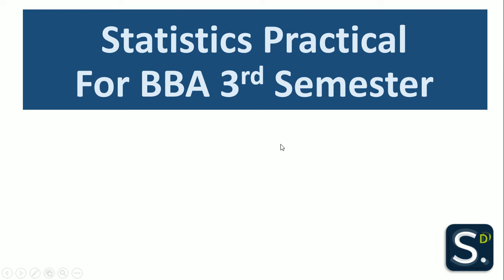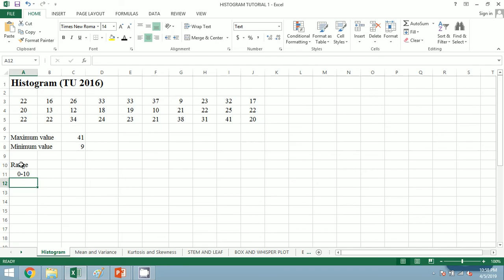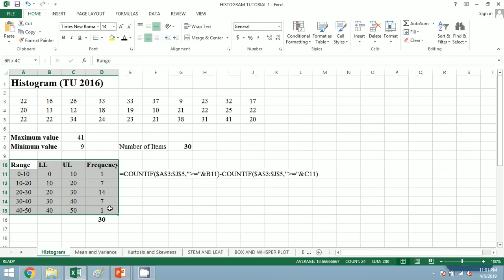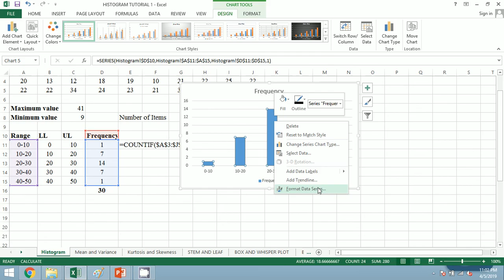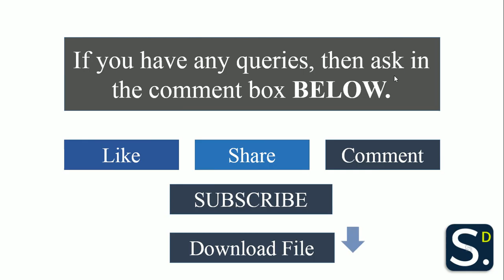#1 Histogram in Microsoft Excel: Statistics Practical for BBA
Constructing or making a histogram in Microsoft excel with English subtitle.
This video is made for BBA Third Semester.